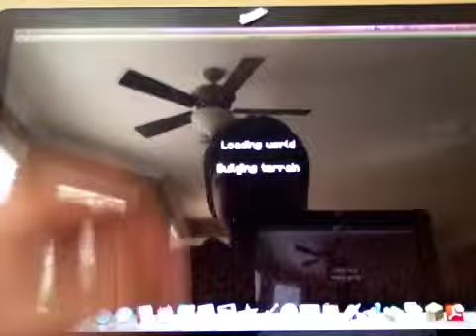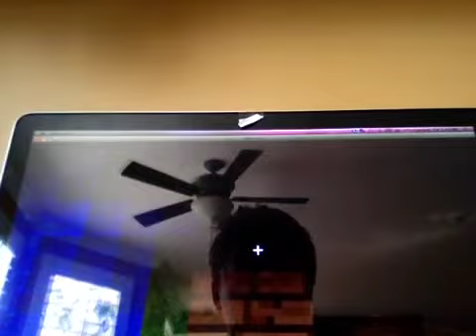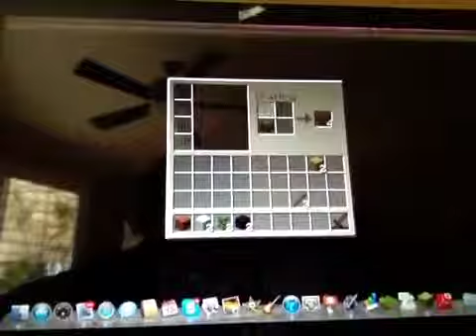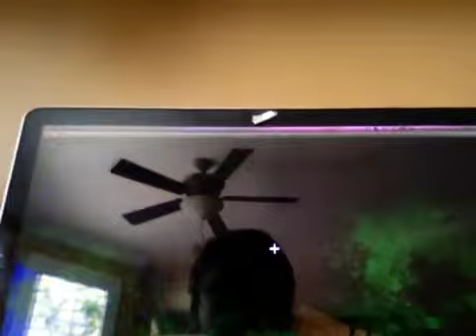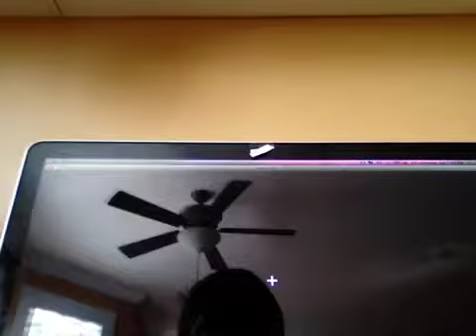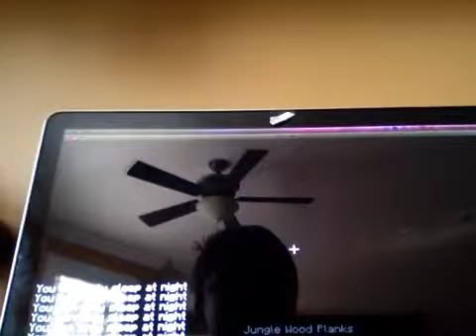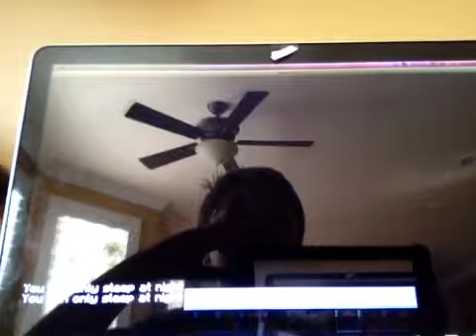Minecraft survival EP.1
Hi guys I I hope you enjoy this series